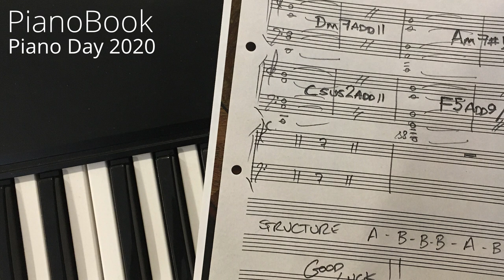David Falconer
My contribution to the PianoBook Piano Day 2020 collaborative piece.  For background on this, watch Christian Henson's video

It uses a sampled pipe organ, and has a nod to the style of Philip Glass.

Main keyboard and pedals are separated out to ease mixing:
     Main Keys start at 01:11
     Pedals start at 05:10